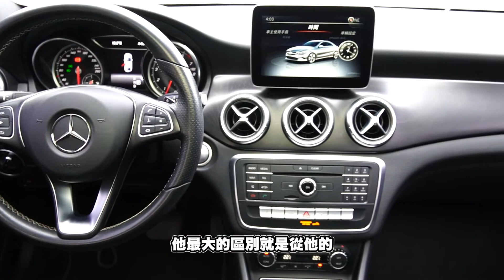海豚號再次進化，2016年後小改款，配備多了一大堆是有比較貴?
提升客戶賞車品質，定型化契約
美車稀有釋出 / 實車在店
歡迎來店蒞臨「賞車、試駕」